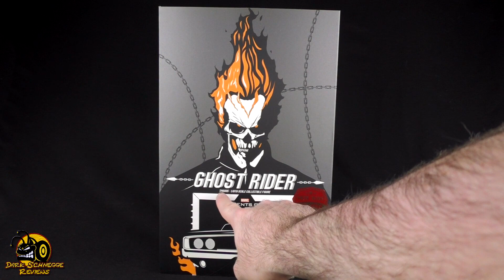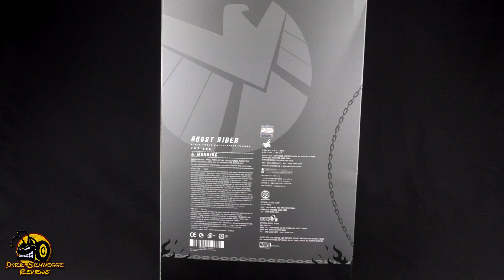Hot Toys | Agents of Shield GHOST RIDER ( Hot Toys Exclusiv ) TMS 005 Review [German/Deutsch]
In Agents of Shield Staffel 4 kommt der neue Ghost Rider, Robbie Reyes, unseren Agenten in die Quere! Düster, skrupellos und auf Rache sinnend, macht sich dieser Rider auf, die Gerechtigkeit mit allen Mitteln zu vollstrecken.
Die grandiose Hot Toys Exclusive Figur hatte mich von den ersten Bildern an begeistert und ist jetzt in meiner Sammlung gelandet. Doch lohnt sich dieser Flammenschädel als Figur? Überzeugt euch selbst und viel Spaß :D

Für Fanpost und mehr gibts ab sofort mein Postfach:

Henning Franke
Postfach 11 44
31557 Hagenburg